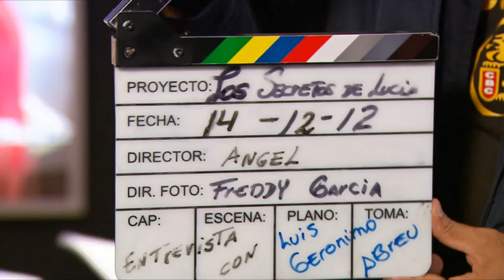Entrevista exclusiva a Luis Gerónimo Abreu (Rubén Olmedo en Los Secretos De Lucía)